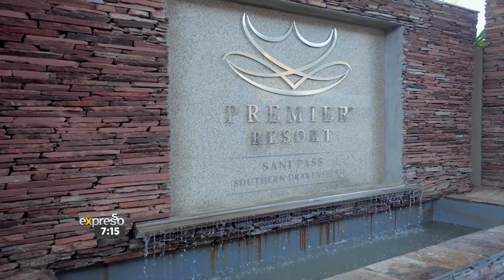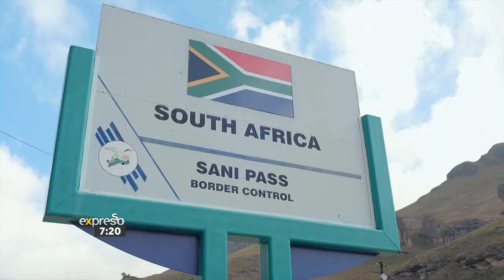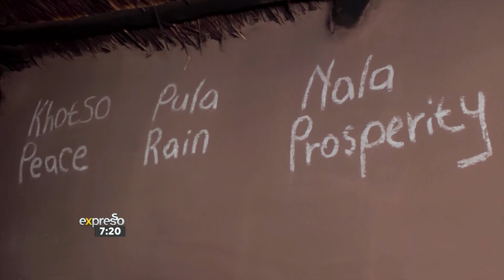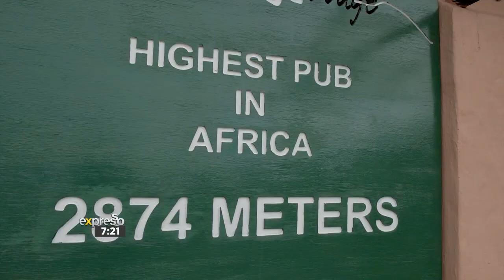Exploring the magical Sani Pass in winter with Ryle! (TOURISM KZN)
Expresso presenter Ryle de Morny took a trip to the wintry wonderland that is Sani Pass with Tourism KZN, and he shows us some of the awesome activities you can get up to when you travel up the only road link between KwaZulu-Natal and the Kingdom of Lesotho…